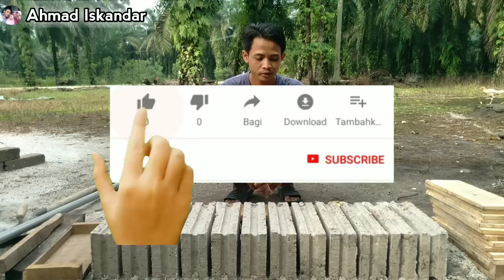Cetakan batako dari kayu sekali cetak 12 buah lengkap dengan ukuran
Ini adalah vidio uji coba cetakan batako dari kayu sekali cetak 12 buah lengkap dengan ukuran,
Untuk membuat cetakan batako dari kayu sangat mudah dan murah teman teman,tonton vidio lengkap cara buat cetakan batako dari kayu sekali cetak 12 buah..! Untuk linknya ada di bawah

Saya hanyalah CONTENT CREATOR yang masih dalam tahap belajar,semua menggunakan handpone serta alat yang terbatas,
Agar semakin banyak penonton dan agar bisa segera update ke kamera yang lebih layak,jika ada kesalahan maka ingatkan dan berilah masukan yang positif,agar chanel ini bisa berkembang lebih baik lagi,sekali lagi